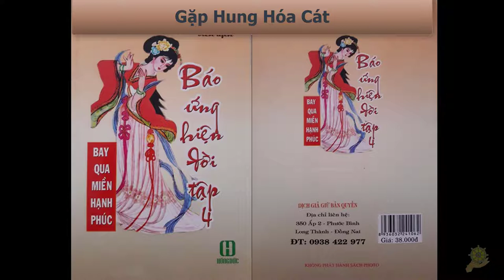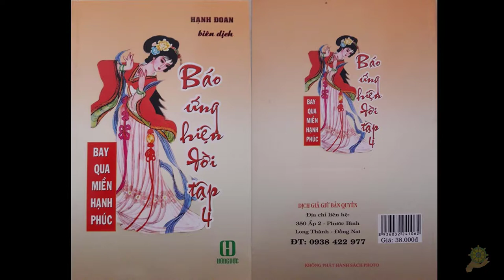21 Gặp Hung Hóa Cát [Báo Ứng Hiện Đời Tâp 4] - Hạnh Đoan - Bay Qua Miền Hạnh Phúc